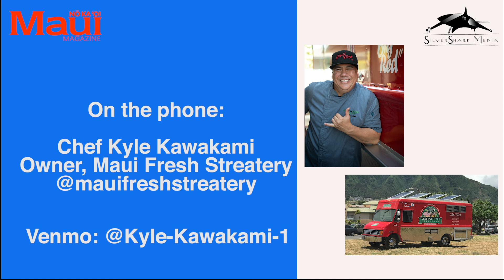The Maui No Ka Oi Magazine & SilverShark Media Podcast: Chef Kyle Kawakami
In episode 1 of our podcast Maui chef Kyle Kawakami discusses his path from zoology into a culinary career, why he decided to start a food truck (Maui Fresh Streatery), how he wanted his food truck to be connected to a community, his Aloha Tip Jar that helps people in need on Maui, how he's had to adapt his business with Covid-19 impacts, how he has stayed engaged helping the community during this time, and he reflects on winning the Aipono Chef of the Year award at the 2019 Maui No Ka Oi Magazine Aipono Awards